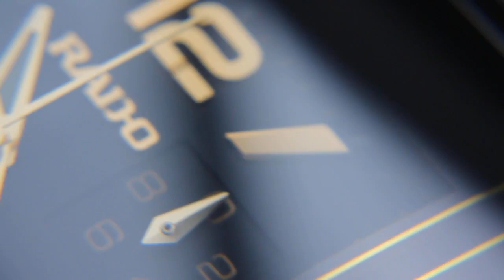Rado Diastar: HD Macro video of 3 watch generations.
Trying my DIY macro lens accessory on my Canon EOS Kiss 4x with 18-55mm lens.
Showing:
1- Rado Diastar Ceramic Automatic Chronometer (Sintra) R13663162, caseback ref. 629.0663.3
2- Rado Diastar Ceramic Quartz Chronograph, case back ref. 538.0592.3
3- Rado Diastar Jubilee Quartz, case back ref. 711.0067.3N